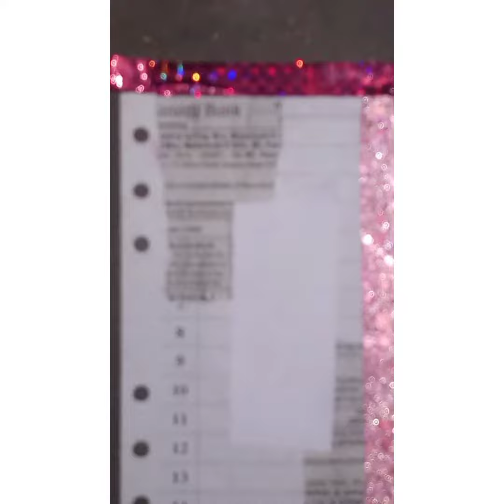mini red journal with me # ❤❤❤❤# part 1